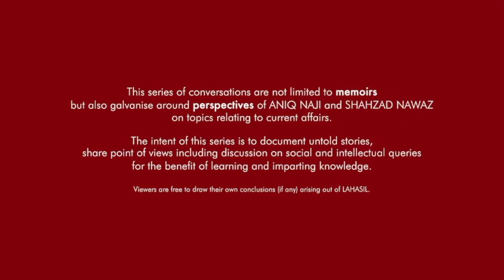LAHASIL EP 01 | SHAHZAD NAWAZ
Journalist Aniq Naji and Change Artist Shahzad Nawaz reminisce the birth of private news channels in Pakistan after the Kargil conflict in this multi-part series.

BRINGING UNIQUE PERSPECTIVE AND EXPERIENCE IN A CANDID INTERACTION MIXING MEMOIRS WITH OPINIONS